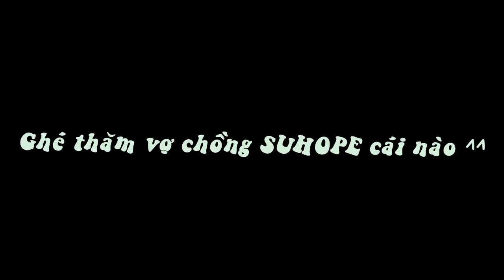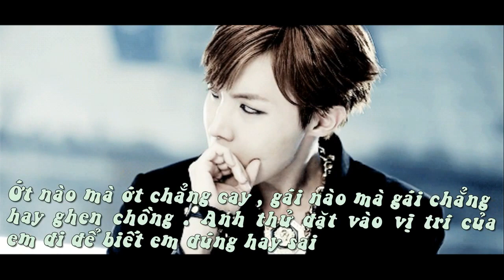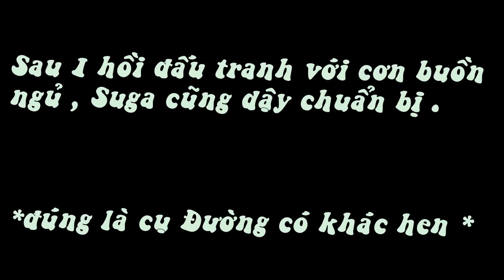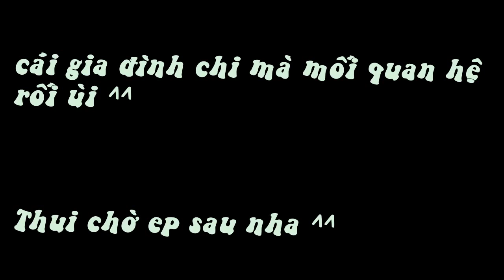[Namjin] Chuyện người già ( ep13)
Nay mình ngủ không được nên ra phim sớm ^^ chìu tối ra ep 14 nha ^^